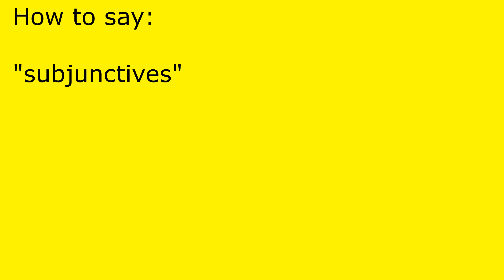How to pronounce subjunctives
subjunctives pronunciation.